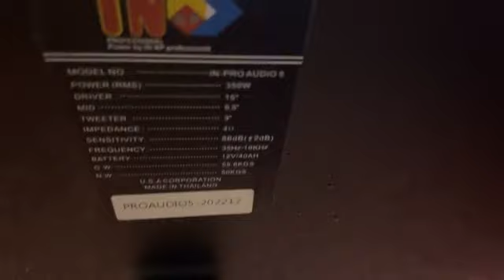IN -PRO AUDIO5 - 350W